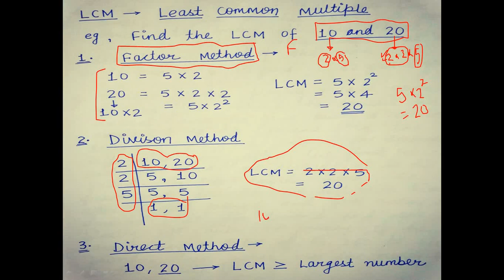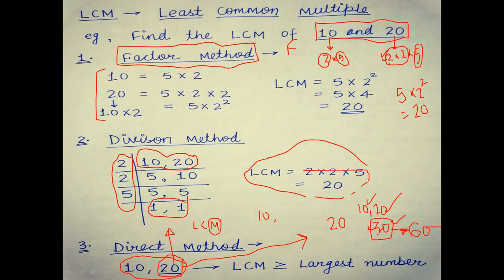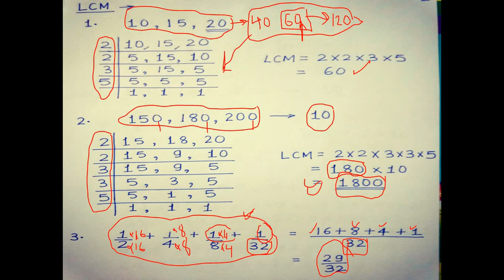APTITUDE LCM/HCF , FACTOR AND MULTIPLE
This video contains basic of LCM/HCF and FACTOR/MULTIPLE. Concept of LCM is very important for solving aptitude problems.